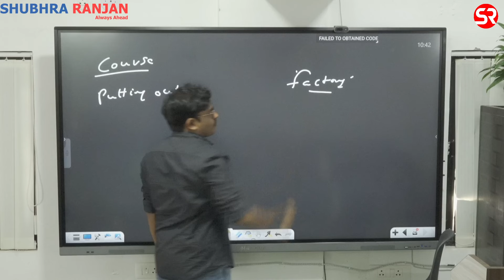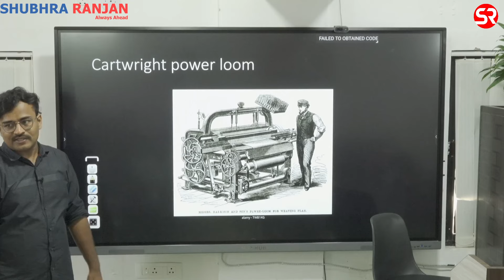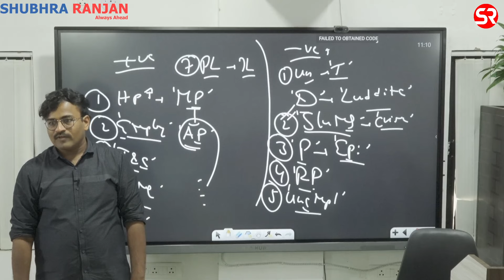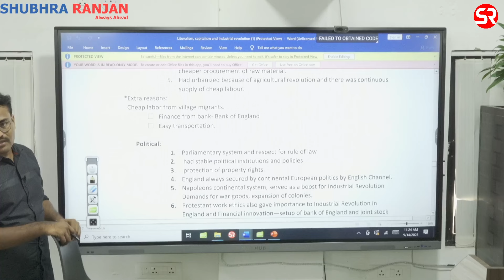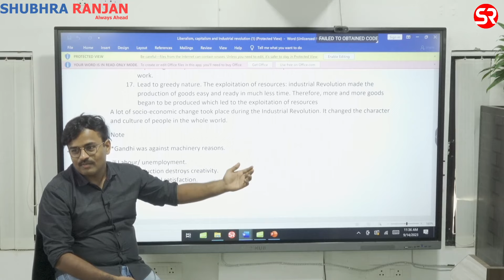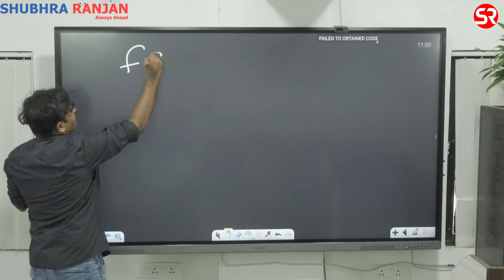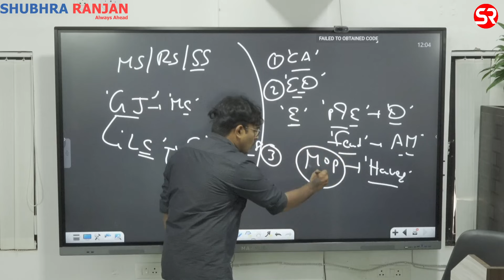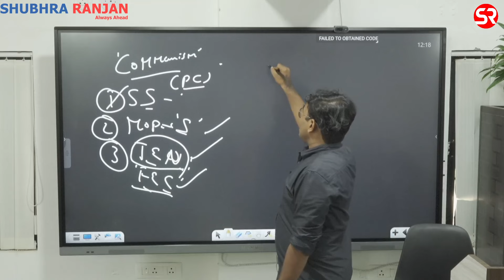GS || WORLD HISTORY